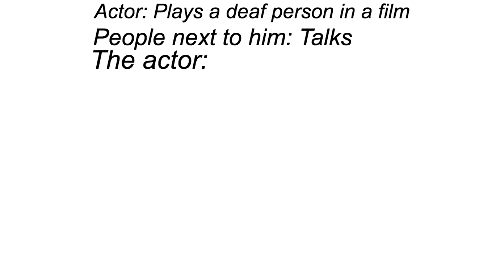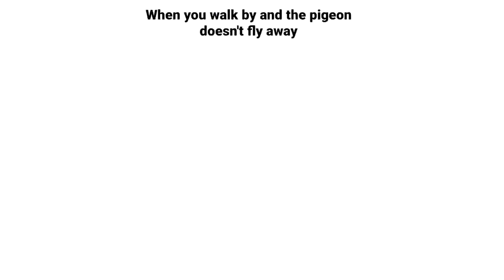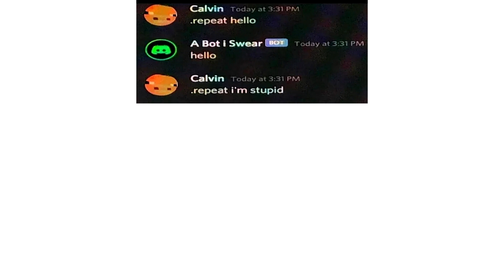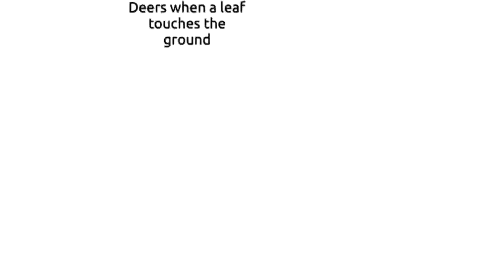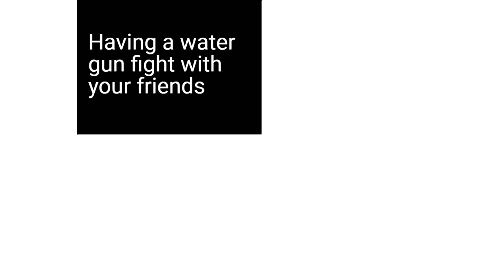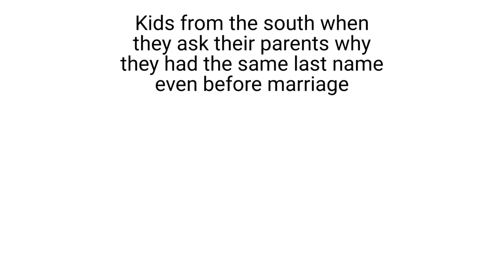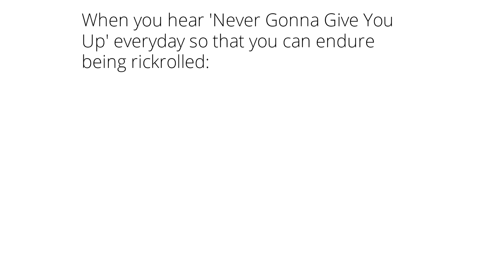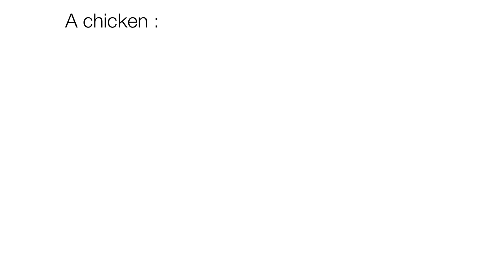Daily Juicy Memes 759